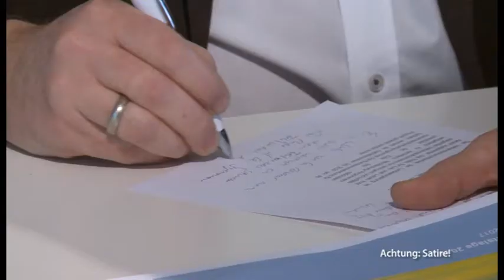Abschuss? Lindwurm beschädigt A20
Kurz vor Weihnachten wurde es amtlich. In der Jahrespressekonferenz gab das Umweltministerium zu: Schuld am plötzlichen Absacken eines Teils der A20 in Vorpommern ist... ein Lindwurm. Das geheimnisvolle Wesen aus norddeutschen Sagen ist also nicht nur real, sondern auch gefährlich.